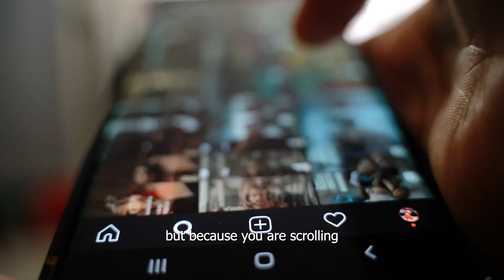What is Biohacking? ft. R. Madhavan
Is biohacking just a buzzword, or is it the future of personal health and peak performance?

In this insightful conversation, neurologist and educator Dr. Sid Warrier joins R. Madhavan to explore the real payoff of biohacking — beyond supplements, tech gadgets, or social media trends.

They dive into how intentional habits like sleep optimization, cold exposure, nutrition, and stress regulation can actually rewire your biology for a longer, healthier, and more focused life.

This isn’t about shortcuts — it’s about smart systems. Whether you’re a high performer, a busy professional, or just someone trying to feel better every day, understanding biohacking might just change the way you live.

Welcome to the 100 Year Life Project by ACKO

A platform that will not only help you live longer—but also live better.

We believe living to 100 isn’t a medical miracle. It’s a design challenge.

This channel is here to empower you to live longer, healthier, wealthier, better, and fearlessly secure—one expert insight at a time. It’s not about hacks or hype. It’s about timeless ideas, practical tools, and thought-provoking conversations that help you become 1% better every day. After all, what you do with your time—your habits, health, wealth, and relationships—matters now more than ever.

Whether you're in your 30s, 40s, or 50s, if you're determined to navigate the future with strength, clarity, and confidence, you've come to the right place.

Live smarter. Grow stronger. Stay relevant.

Not just for the next few years—but for all 100 of them.